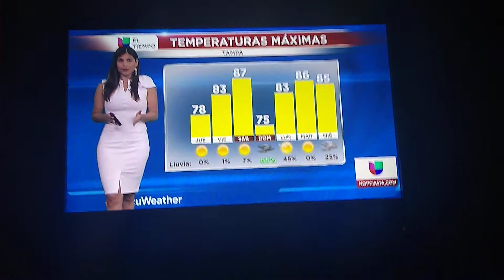Lucy Rojas Sexy Legs White OutFit El Tempo